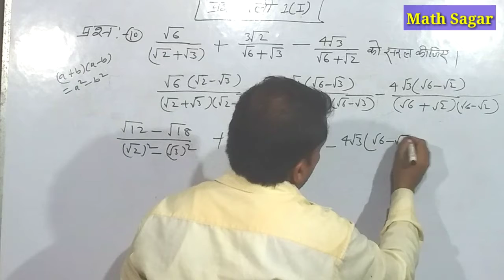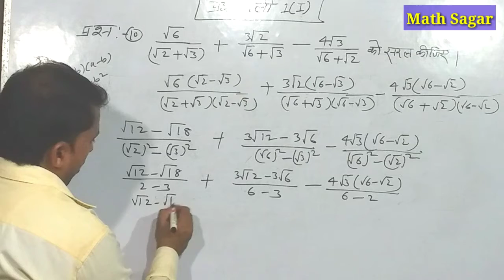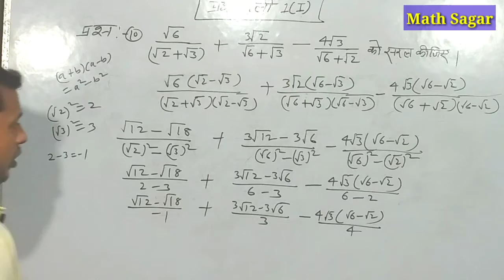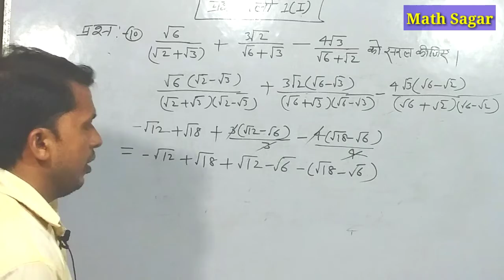Class 9th Number System in hindi(संख्या पद्धति),chapter 1, Exercise 1.6,Part 4,Math Sagar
Math Sagar
NumberSystem Solution